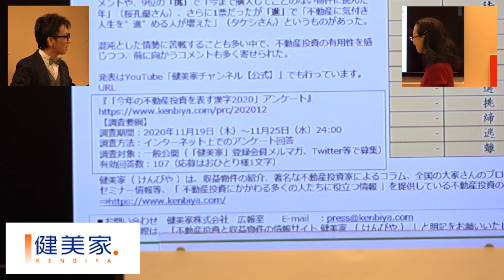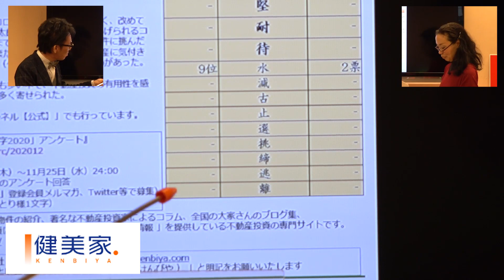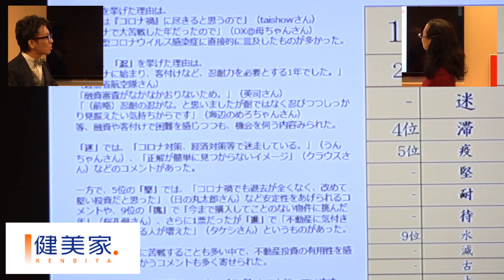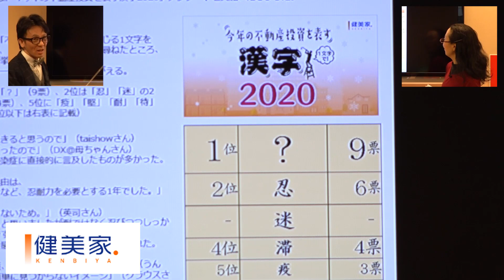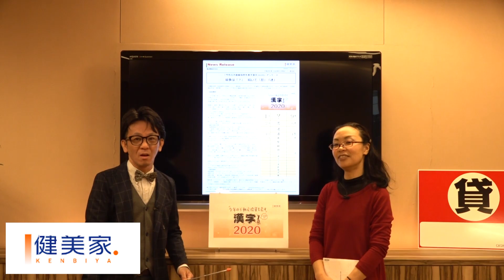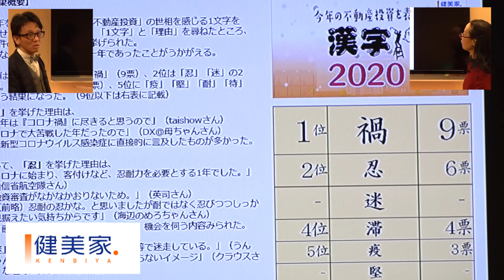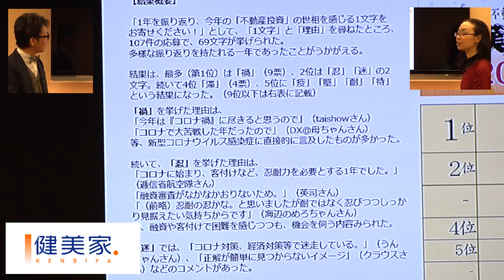大公開！今年の不動産投資を表す漢字、第1位は？不動産投資の健美家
健美家では2020年11月19日から25日の期間、『今年の不動産投資を表す漢字2020』アンケートを実施いたしました。その結果、第１位は・・・。また、2位以下となった漢字のコメントも紹介しています！